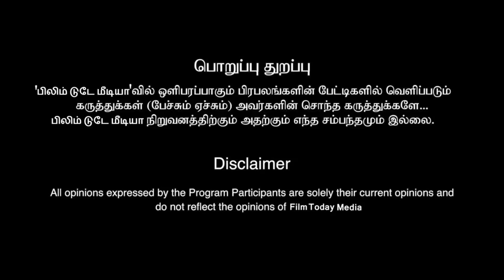சிம்பு வாழ்க்கையை சீரழித்த சிவராஜ்குமார்!! பத்துதலையுடன் மோதும் ஒத்த தல!!!